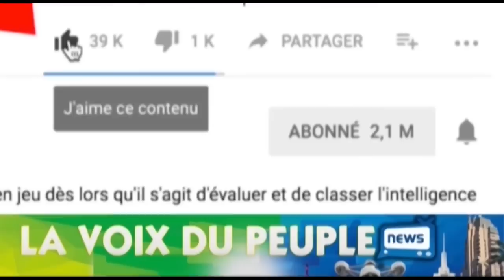VERITE EN FACE: SUITE YA MUASI OYO AZO KOSA MOBALI NAYE NA NZELA LUFU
VÉRITÉ EN FACE: BOLANDA SUITE YA MUASI OYO AZO KOSA MOBALI NAYE NA MOBALI MUSUSU NA NZELA LUFU, ET ENFIN BAZUI CONCLUSION PONA DOSSIER MUANA